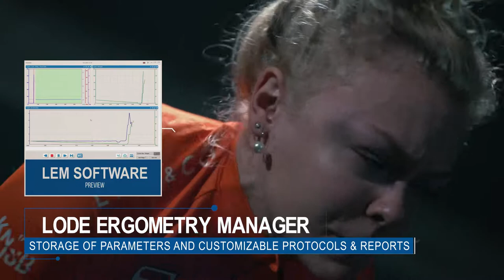Wingate with Sjinkie Knegt and Xandra Velzeboer at the Lode Excalibur Sport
Wingate sprint test of Sjinkie Knegt and Xandra Velzeboer at the Lode Excalibur Sport ergometer.